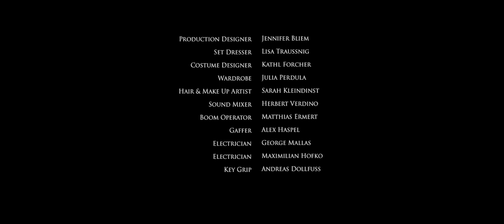Horror Shorts - Herbei, Herbei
Ursprünglich als Lockdown-Projekt entstanden, werden die Kurzfilme "Horror Shorts" von Patrick
Haischberger und JewelLabs Pictures nun endlich im Internet präsentiert: Am 23.11. und 21.12.
werden zwei der "Horror Shorts"

Credits „Horror Shorts“
Regie: Patrick Haischberger
Produzent: JewelLabs Pictures / Viktor Perdula
Kamera: Andre Mayerhofer
Schnitt: Paul Eckhart
Kostüm: Kathl Forcher
Ausstattung: Jennifer Bliem

Mit:
Martina Ebm
Inge Maux
Rosa Boltuch